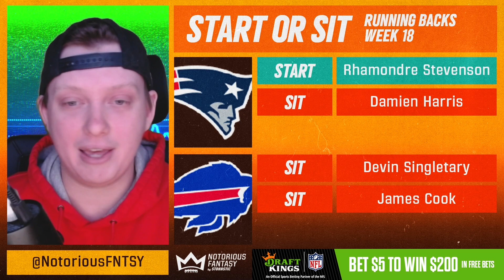Week 18 Start Em Sit Em Running Backs Rankings | Fantasy Football 2022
Fantasy Football Week 18 is almost here, and it's time to get the Start Em Sit Em advice underway! These are the MUST START & MUST SIT running backs for EVERY game in Week 18.

💸 Bet $5+ on any sport pre-game MONEYLINE, get $200 in free bets on DraftKings Sportsbook

🆓 Win a FREE month of Stokastic Platinum+ with the Stokastic Hall Of Fame Promo

📲 Click here to sign up for our Stokastic MVP program & a chance to win a FREE Year of Stokastic+ Platinum

📩 Get access to exclusive Stokastic promos, giveaways, and featured content for FREE by joining our daily newsletter

Timestamps:
0:00 Week 18 Start Em Sit Em Running Backs Rankings | Fantasy Football 2022
0:46 Chiefs at Raiders
2:04 Titans at Jaguars
3:01 Buccaneers at Falcons
4:14 Patriots at Bills
6:16 Vikings at Bears
7:10 Texans at Colts
8:02 Jets at Dolphins
9:31 Panthers at Saints
11:29 Browns at Steelers
13:22 Giants at Eagles
14:34 Cowboys at Commanders
16:24 Chargers at Broncos
17:29 Rams at Seahawks
19:16 Cardinals at 49ers
20:34 Ravens at Bengals
21:49 Lions at Packers